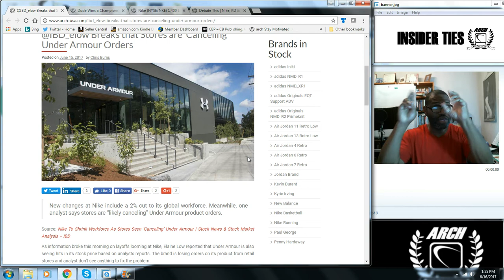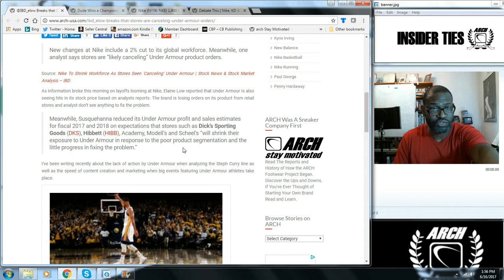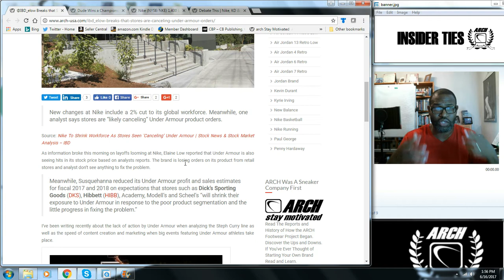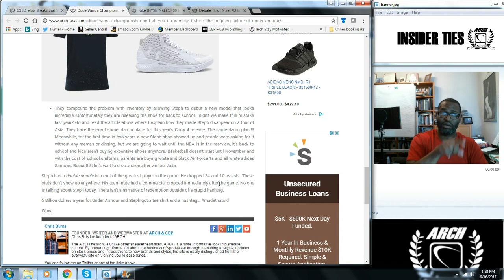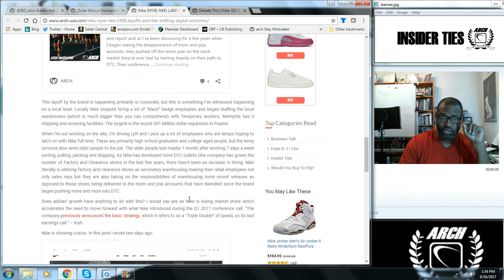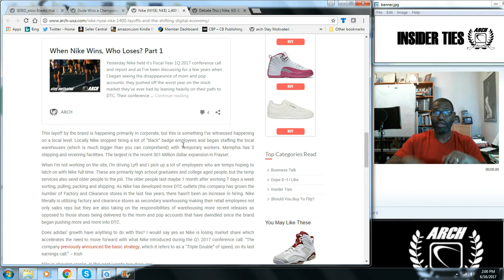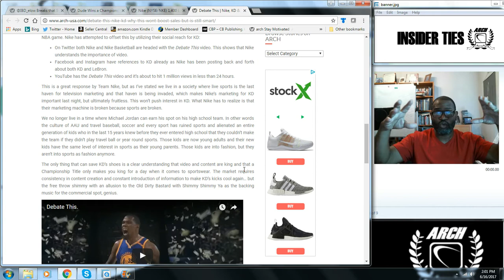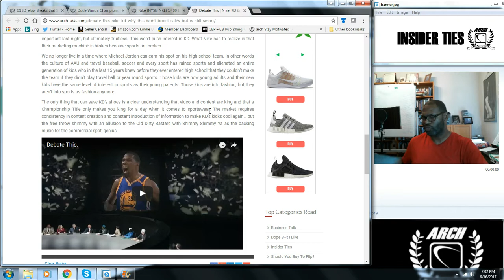Insider Ties Ep. 47: Under Armour Drops the Ball and Nike Layoffs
A lot in this episode to cover so it's longer than the usual 3-5 minutes. I'm putting a breakdown below for you to go to the section you are most interested in hearing.
Intro

1:30 @IBD_elow Breaks that Stores are ‘Canceling’ Under Armour Orders

3:27 Dude Wins a Championship and All You Do Is Make T-Shirts | The Ongoing Failure of Under Armour

5:10 Nike (NYSE: NKE) 1,400 Layoffs and the Shifting Digital Economy

6:48 Debate This | Nike, KD & Why This Won’t Boost Sales But Is Still Smart

Outro